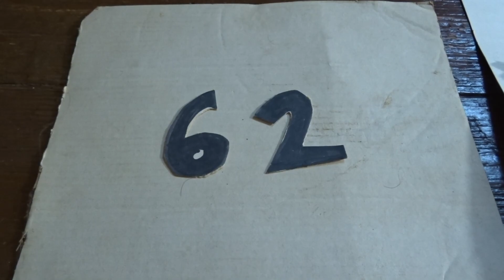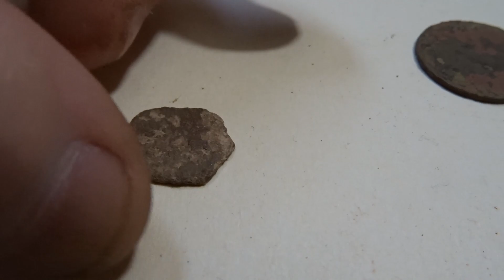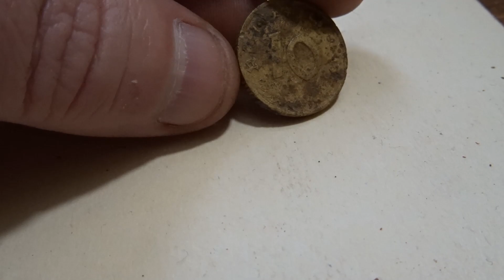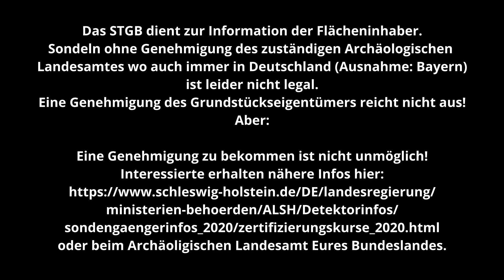Das Sondel-Tagebuch STGB Eintrag 62 vom 19.03.23 Fläche BE 4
Sondeltagebuch, 62. Eintrag, begangene Fläche BE 4, auf der ich etwa 3  Stunden unterwegs war.

Anhand des Codes (hier: BE 4 ) kann jeder Flächensteller nachvollziehen, was von dort entfernt wurde.